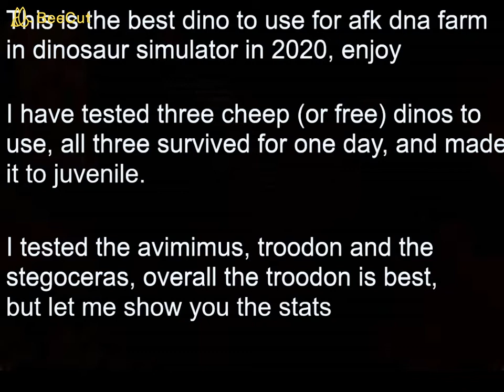Best dino to afk farm DNA with and how to do it! Roblox Dino Simulator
I have done some research and tested 3 dinos to afk farm with, and how to do it, enjoy!